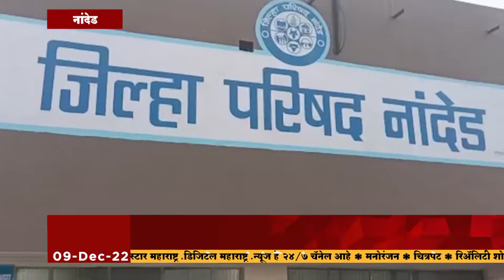नांदेड - ग्रामसेवकांचं निलंबन तात्काळ मागे घ्या ग्रामसेवक संघटनेची मागणी